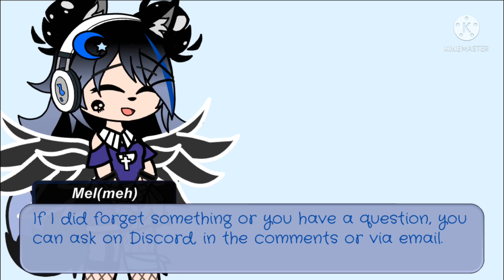//Contest announcement!//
//Double contest announcement//
Contest ends at midnight on the 31st of May under South Africa’s standard time.

South Africa time zone is (GMT+2)

~To post submissions and to ask questions.

•Instagram: @mid_nightmel_gacha. Install the app to follow my photos and videos.

▶Apps used:

•Gacha Club
•KineMaster
•IbisPaint X

It means a lot to me. 💕☺️ I hope you enjoyed this video.